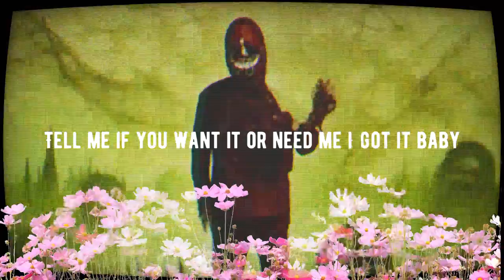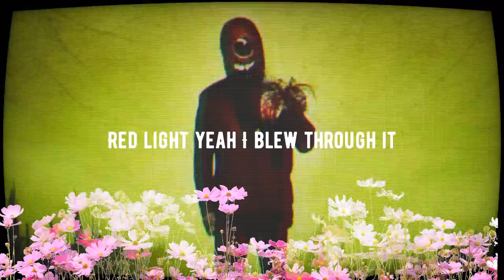Diggy Graves - Industry Flower [Official Lyric Video]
Stream INDUSTRY FLOWER, on all platforms EVERYWHERE